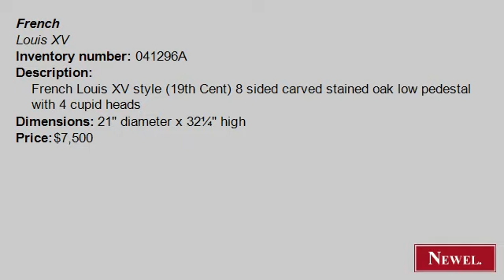Antique French Louis XV style (19th Cent) 8 sided carved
- Newel.com: Antique French Louis XV style (19th Cent) 8 sided carved stained oak low pedestal with 4 cupid heads (French, Louis XV, misc. furniture, pedestal, oak) (Newel Art and Antiques, New York City)